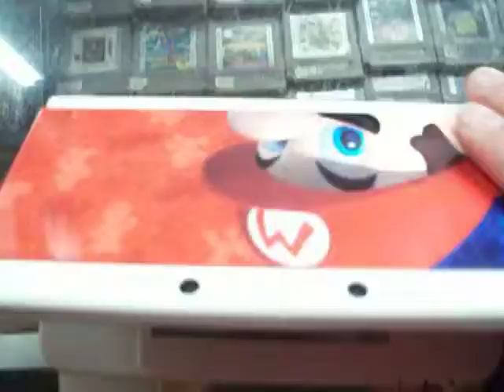nintendo new 3ds edicion super mario bros